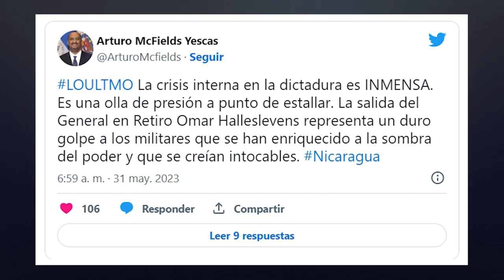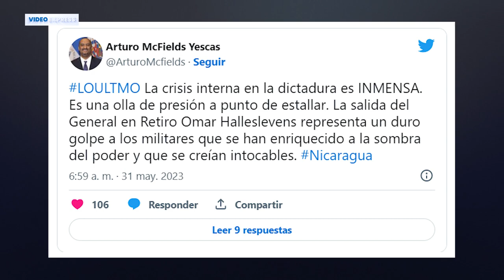🔥 ¡última hora! | Bajo arresto domiciliario | Dictadura 🚫 purga al general Moisés Omar Halleslevens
📢 La dictadura Ortega Murillo habría "depurado" al exjefe del Ejército y exvicepresidente de Nicaragua, general en retiro Moisés Omar Halleslevens. Descubre los detalles de esta impactante noticia y conoce los intereses personales que llevaron a su destitución. ¡No te lo pierdas! 🔎💥